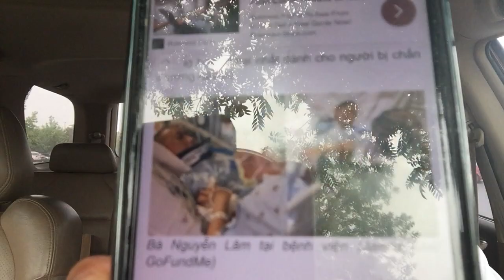CHỦ TIỆM NAIL BỊ PHẠT HƠN NỬA TRIỆU/BIỂU DIỄN XE GÂY TAI NẠN BỎ TRỐN